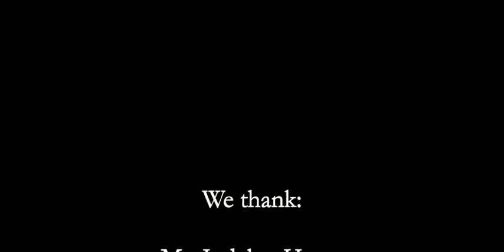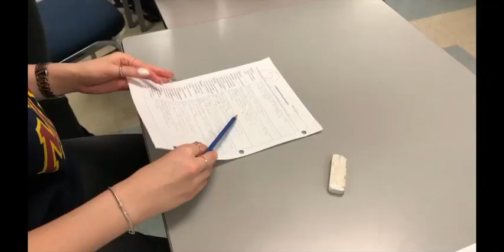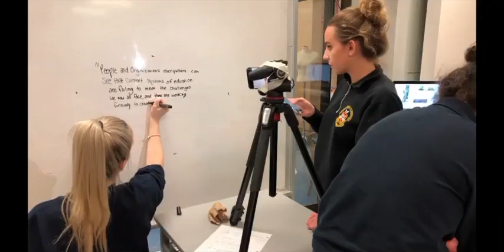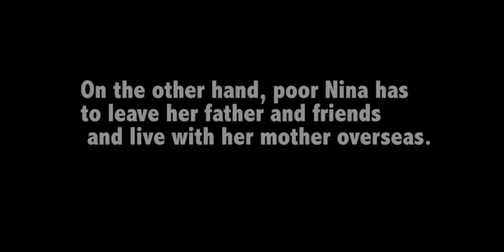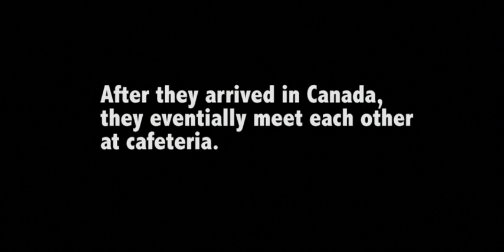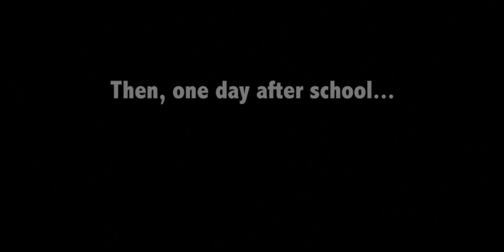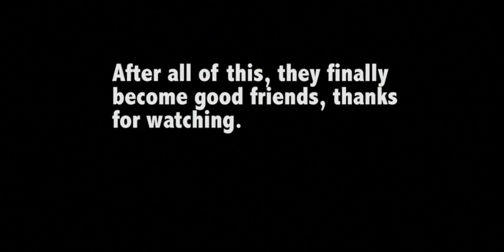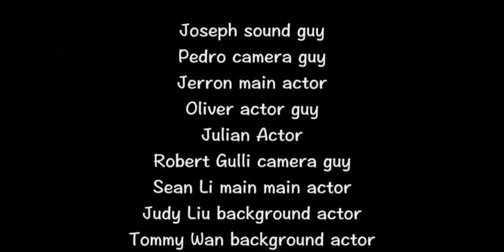Workshop in Filmmaking with a Cell phone at Michael Power School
A two day workshop on how to make a film on a cell phone was held at the Michael Power St Joseph's High School at Etobicoke, Toronto.  The film is a record of this workshop.